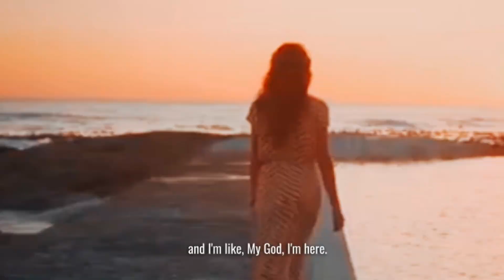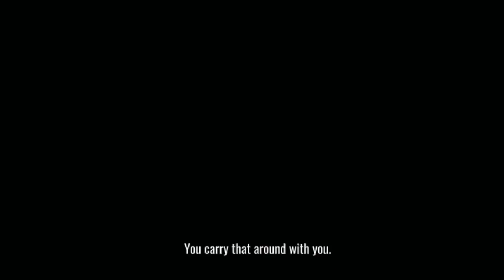Winners never give up. Powerful motivation. | free copyright background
Winners never give up
Never give up” is bad advice. Real winners don’t hesitate to walk away from an unsuccessful venture.
Contrary to popular belief, if you want to win, you shouldn’t always just keep going. You should regroup and try something totally different.
This contain use for motivational purposes
This motivational contain doesn't belong to b_motivated it is edited and shared only for motivational purposes, and if the content owner ( visual/audio) have any issue, we request you to directly message to this page and email us